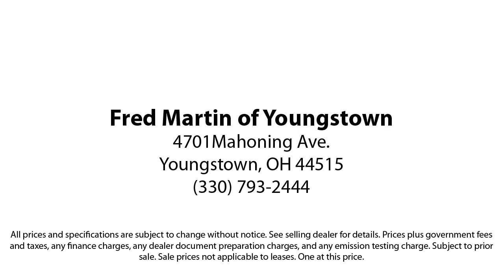2014 Ford Focus SE Sedan Youngstown New Castle Kent Warren Boardman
2014 Ford Focus SE Sedan Stock Number: F18883B Vin:1FADP3F25EL240969.